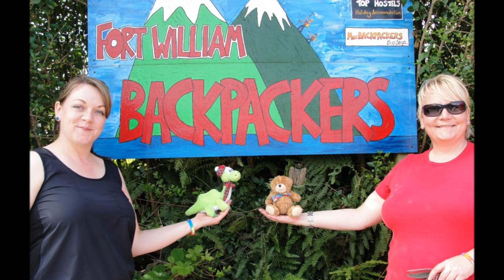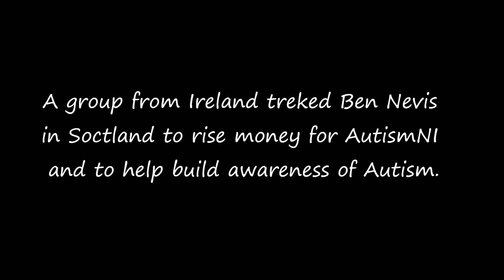The Adventures of Rainbow & Nessie 2012